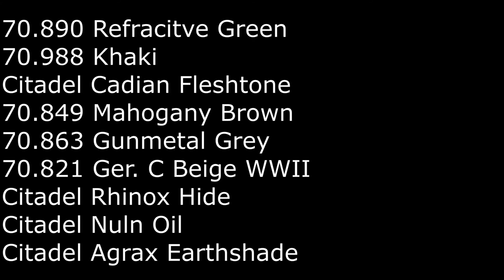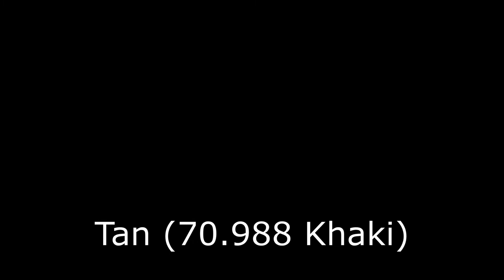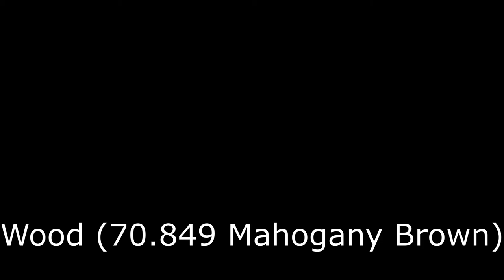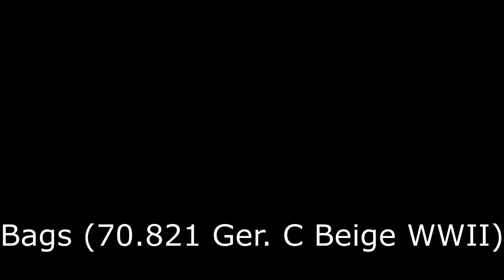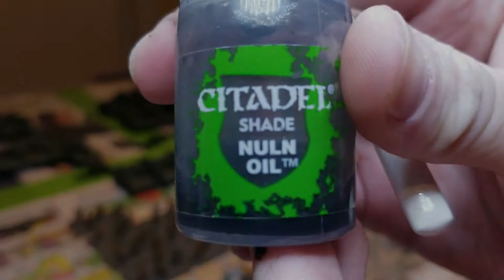Painting Soviet Guns :Flames of War Painting Demo: Soviet Heavy Assault Group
Hello everyone! Here's how I painted my Soviet Guns for the Heavy Assault Group Box

Paints used
70.890 Refractive Green
70.988 Khaki
70.846 Mahogany Brown
Citadel Cadian Fleshtone
70.863 Gunmetal Grey
70.821 Ger. C Beige WWII
Citadel Rhinox Hide
Citadel Agrax Earthshade
70.874 Tan Earth